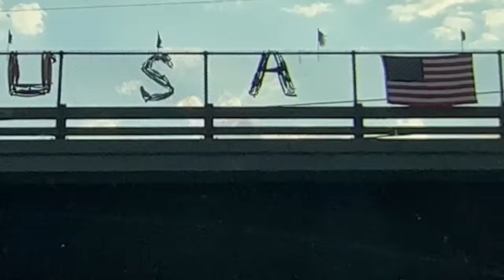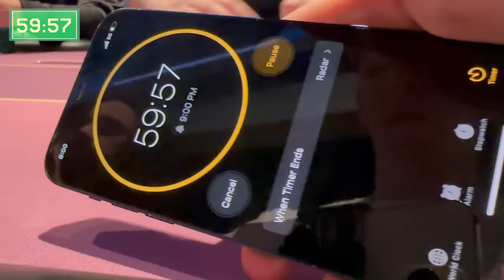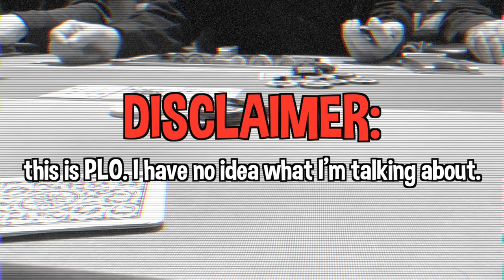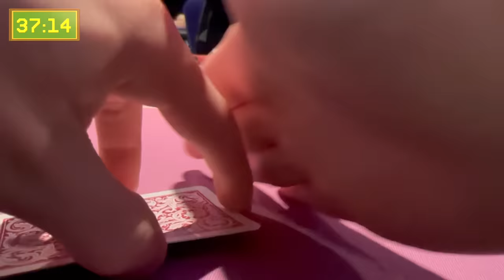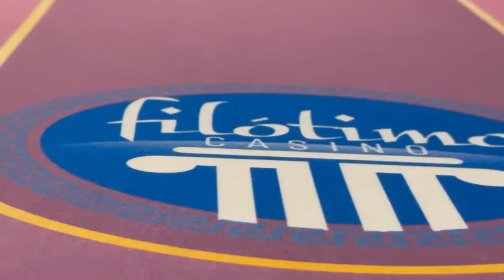I Need To Win $1,000 In 1 Hour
poker is a hard way to make an easy living, but today it's going to be an easy way to fix a windshield